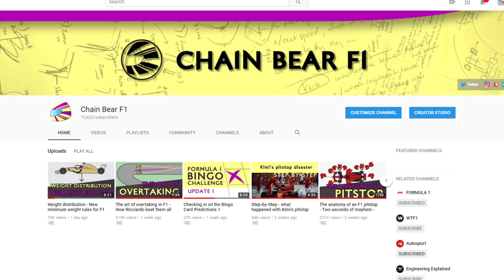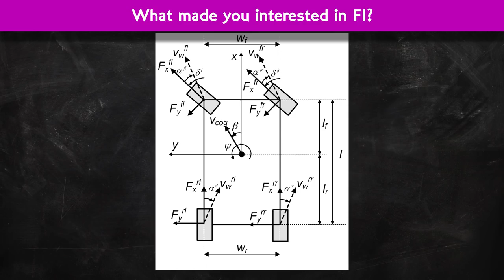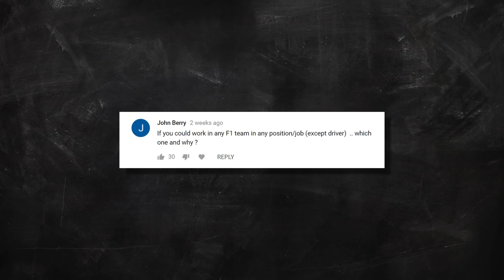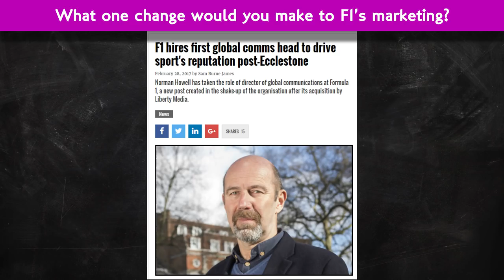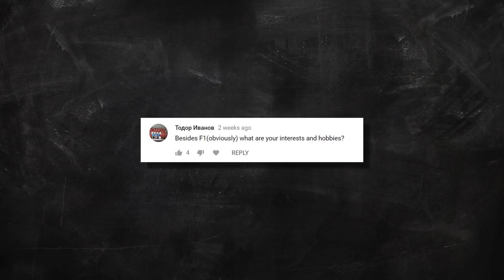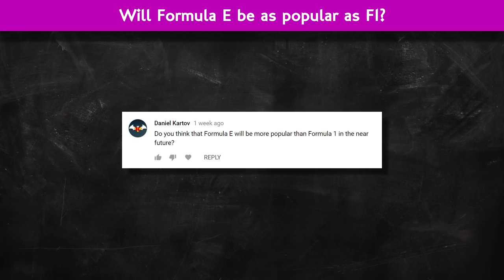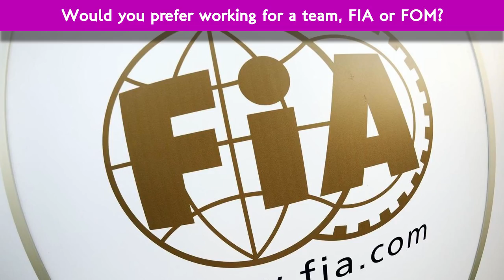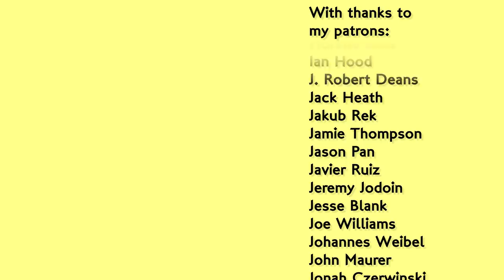Special 70k Q and A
People ask me questions a lot that aren't related to the explainer videos I do so I thought I'd gather a bunch of questions and answer them for you. It's like an AMA I guess.

Writing / Illustration / Animation / Editing / Narration:
Stuart Taylor

sharecode: chainbearsharef1